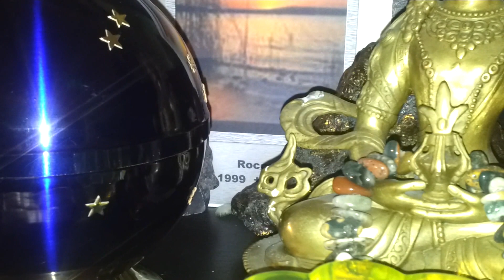Zum Andenken an unser kleinen Schatz Rocco. ♡ ♥ ♡ In memory of our little treasure Rocco. ♡ ♥ ♡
Leider ist am 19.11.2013 unser kleiner Schatz Rocco nach langer Krankheit, und doch plötzlich, sanft eingeschlafen. Sein letzter Platz ist bei uns Zuhause, da wo er 14 Jahre gewohnt hat. Wir haben uns dazu entschlossen, Rocco einzeln verbrennen zu lassen, so sind wir sicher, dass auch "nur Rocco" in der Urne ist, und nicht noch 10 andere Hunde. Ich vermisse dich, du kleiner Schatz, jetzt bist du bei deiner Mama, Papa, deiner Schwester, Pierro und Daisy. ♡ ♥ ♡ An dieser Stelle möchte ich gerne Herr und Frau Rück vom Tierbestattungsunternehmen Sternenhimmel in Bremen ganz herzlich danken, dass Sie wirklich alles uns abgenommen haben, was nur ging, sei es die Abholung von Rocco bei unserer Tierärztin, wie auch die sehr feinfühlige Beratung in Ihren Bestattungsinstitut, wir haben uns sehr gut aufgehoben gefühlt bei Ihnen. Meine Empfehlung haben Sie auf jeden Fall.
Was auch positiv war, dass Sie uns unser Rocco nach Hause gebracht haben, ganz herzlichen Dank für alles. :-) ♡ ♥ ♡
Unfortunately, on 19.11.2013, is gently fell asleep after a long illness, and yet suddenly our little treasure Rocco. His last place is with us at home because where he lived 14 years. We decided to be cremated individually Rocco, so we are sure that "only Rocco" in the ballot box, and not yet 10 other dogs. I miss you, you little darling, now you're with your mom, dad, your sister, Pierro and Daisy. ♡ ♥ ♡ At this point I would like to thank Mr and Mrs Rück from animals undertakers starry sky in Bremen very much that you have everything taken away from us really know what just went, be it the pick-up by Rocco at our vet, as well as the very sensitive counseling in your funeral home, we felt very well taken care of for you. My recommendation you have in any case.
What was also positive that you have brought us our home Rocco, thank you very much for everything. :-) ♡ ♥ ♡